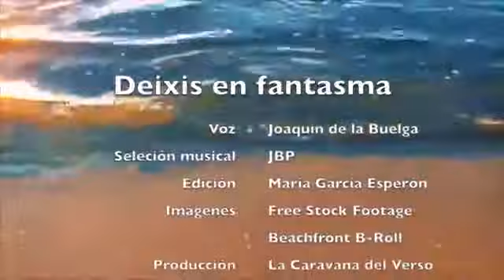DEIXIS EN FANTASMA / AUTOR: ÁNGEL GONZÁLEZ - RECITA: JOAQUÍN DE LA BUELGA (LCV)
Título: Deixis en fantasma
Autor: Ángel González
Recita: Joaquín de la Buelga
Cía.: La Caravana del Verso
Selección Musical: Rodrigo Alperi
Fecha: 10-Diciembre-2014
Oviedo-Principado de Asturias
ESPAÑA